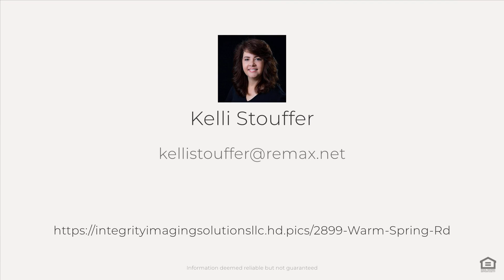2899 Warm Spring Rd, Chambersburg, PA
See the Property Website! :: Kelli Stouffer